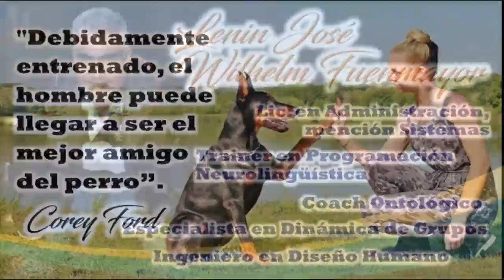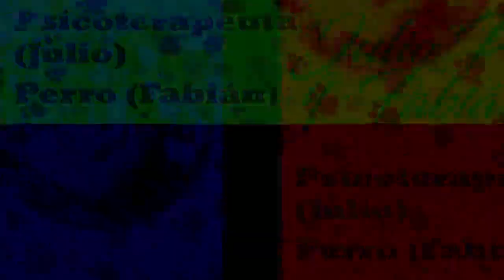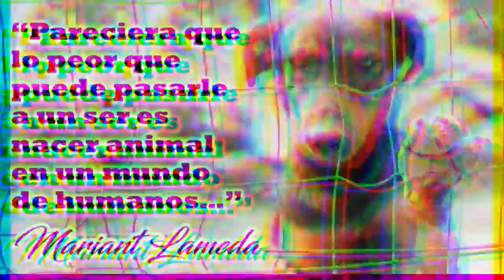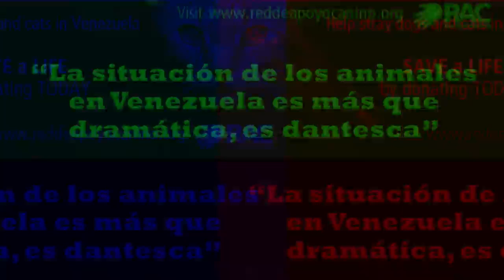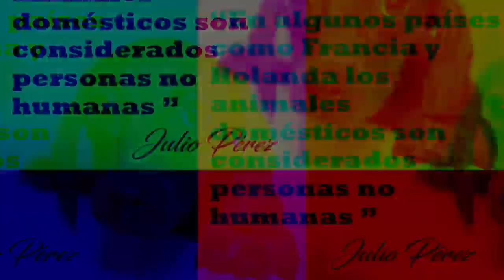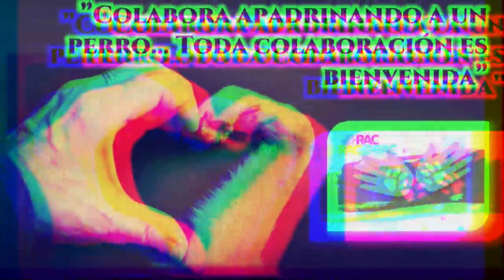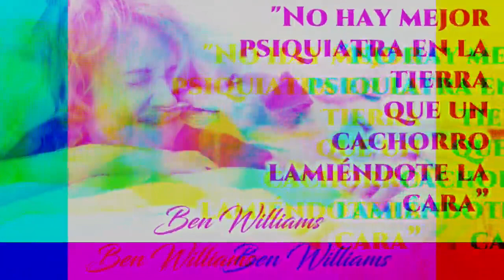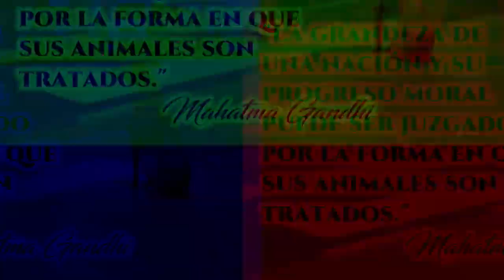¡Amor que ladra! - La dicha de tener un perro - Programa 08 - 06/03/2017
¡Amor que ladra! - La dicha de tener un perro

¿QUE COMPARTIREMOS?
La importancia de las mascotas en nuestro equilibrio emocional
Las responsabilidades como dueños de mascotas
Necesidad de sensibilizarnos ante la realidad de mascotas abandonadas

Facebook Lenin J. Wilhelm F.

Facebook José Luis García Marcano

Te esperamos...